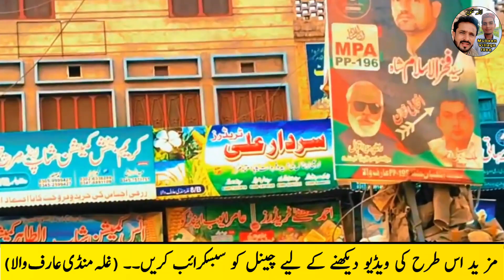arifwala galla mandi,sarson ka rate 2024,makki price today,wheat price,sesame rate today,munji price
wheat rate today,Makki price in punjab today,makki ka rate today,maize rate today punjab,makki rate today punjab,Sesame price today,sesame price
tili rate today,galla mandi mein tilli ka rate,Wheat,sarson,munji,Bajra, makai Price 2024
تل, Sesame, Sesame seed, Sesame seed pakistan, benefits of sesame seeds, , crop reformer, l, sesame seeds, sesame seeds benefit
today galla mandi rates
munji rate today
Canola rate today
sesame, bajara price in2024
galla mandi
kanola
Canola
sesame
bajara
price in2024
makki ka rate today
sarson ka rate today
monji rate in pakistan today
monji 1509 rate in pakistan today
sesame price today
gandam ka rate
Arif wala Galla mandi
GallaMandi
Galla mandi updates
All Pakistana Galla mandi
Mubeen Village Idea

Mubeen Village Idea
galla mandi